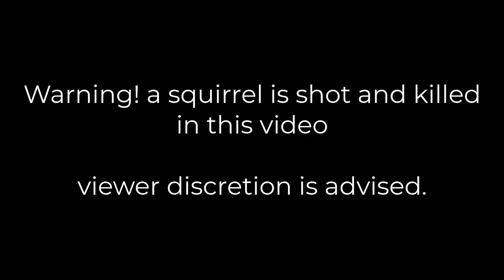Squirrel Hunting With Bow And Arrow!!!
It's time for squirrel bow hunting since the season is open now in Missouri. I'm planning on getting quite a few more, but let's start with this awesome Squirrel Hunting With A Bow And Arrow. Let me know your comments and tips so I have better success each time I go out.